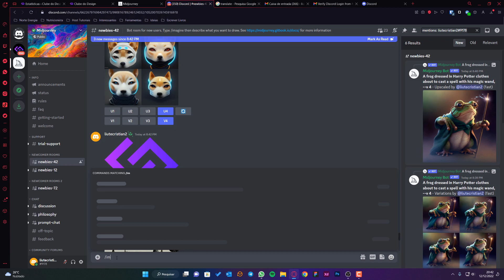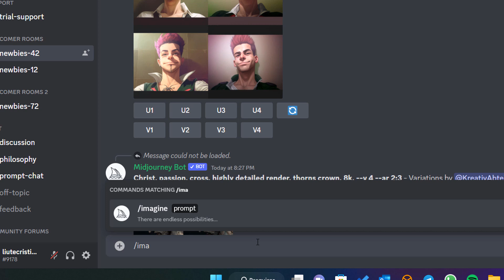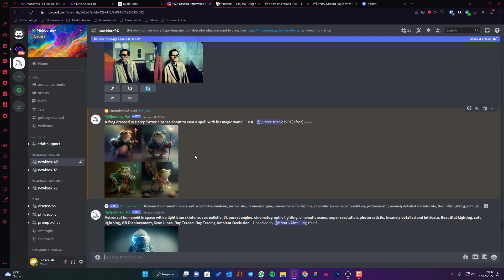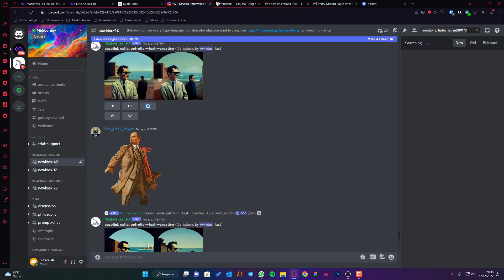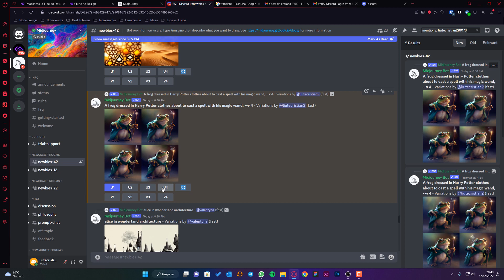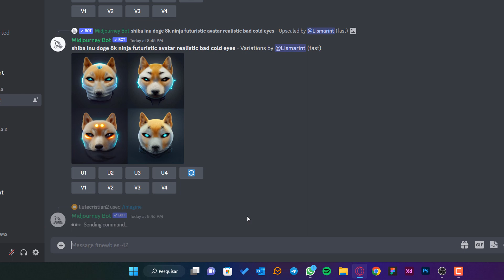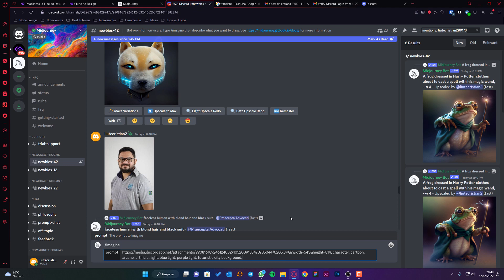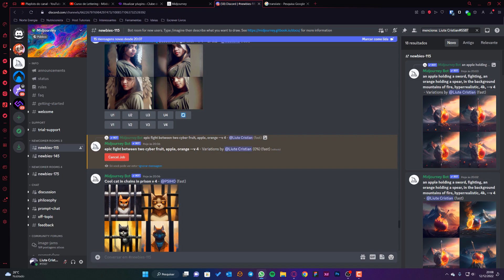Como criar usando inteligência artificial com o MidJourney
Neste vídeo eu vou te mostrar como usar o MidJourney para criar imagens realistas usando inteligência artificial através de comandos de texto.